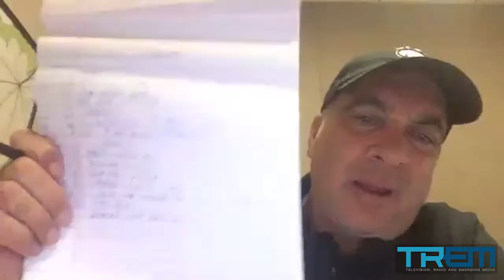A Conversation with TV Professionals from Debmar-Mercury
Recorded live on April 16th, TV professionals sat down with Brooklyn College Television Radio and Emerging Media students to answer their questions surrounding a career in television. Panelists included:

Lonnie Burstein is the Executive Vice President of Programming for Debmar Mercury and a 1982 graduate of Brooklyn College. Lonnie currently oversees production for the Wendy Williams Show and Central Ave.

Adam Lewis is the SVP, Marketing, for Debmar-Mercury, overseeing promotion, publicity and digital campaigns for all series and corporate initiatives. He began his career in marketing at MGM Television, working in several divisions and territories, then Sony Pictures Television.

Karen Bonck is the SVP, Brand Partnerships for Debmar-Mercury. Karen collaborates with advertisers, showrunners, and talent to lead the company’s branded content creative and monetization across all platforms.

Bill Marcus has over 30 years of experience in sales, management, marketing and distribution of Networks, Film and Television product. Currently Bill Marcus is President of 30 Steps, a worldwide media distribution company specializing in TV and Film sales in Syndication, OTT platforms & Cable.

Ray Noia is currently the Line Producer at The Wendy Williams Show where he has been an employee since it’s inception in the summer of 2008. Ray is a 1990 graduate of the New York Institute of Technology with a BA in Communications.

Suzanne Bass is currently the Co-Executive Producer at The Wendy Williams Show where she has been since Season One 2009. Suzanne is a graduate of Hofstra University with a BA in Television Production. As a Co-Executive Producer she works with a team to oversee the day to day creative of the show.

Tristan Zimmerman is Vice-President, Digital Marketing, for Debmar-Mercury. Leading a team that is bringing the innovative approaches to shows from the production and distribution company: The Wendy Williams Show, now in its 12th season; the authentic and entertaining Caught In Providence; and the upcoming Nick Cannon daytime talker and Will Packer’s wide-reaching and multicultural entertainment news magazine show, Central Ave.

Matt Uzzle is Vice-President and Executive in Charge of Production for the Wendy Williams Show. As Executive in Charge of Production, he handles all non-creative operational aspects of the show from budget creation to making sure the host is paid and even making sure there are enough pencils in the supply closet.

Karen Beck is the Director of Distribution for the sports profile-interview television series, In Depth with Graham Bensinger, handling the distribution and sales efforts for the show which is currently entering its 10th season. Karen is also a Research Consultant for Debmar-Mercury, the production & distribution company behind programs such as The Wendy Williams Show & Family Feud.

Arthur Hasson is the Chief Operating Officer of Programming at Sinclair Broadcast Group, Inc. Hasson started at Sinclair as the general manager of SBG stations in Harrisburg, PA. Prior to joining Sinclair, Arthur spent a career in television distribution and digital media.